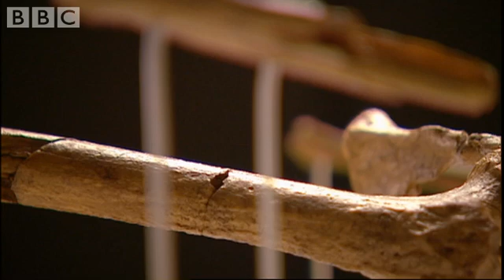Did Humans Walk the Earth 3.2 Million Years Ago? | Apes | BBC Studios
A fascinating look at Lucy, the 3.2 million year old ape, who has unlocked a huge discovery for scientists about human ancestry. Brilliant clip from BBC show The Ape that Took Over the World.